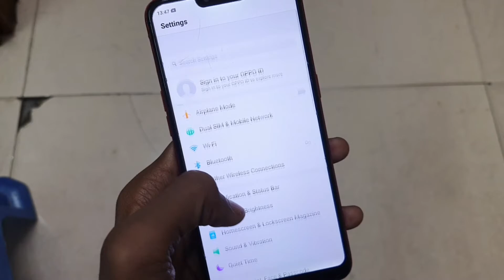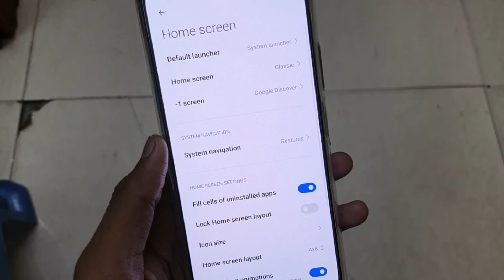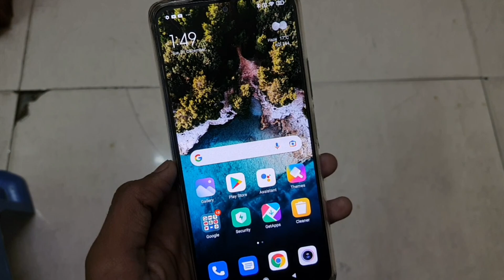Back Karne Wala Button Kaise Aayega Oppo | Back Karne Wala Button Kaise Aayega Redmi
Back Karne Wala Button Kaise Aayega Oppo | Back Karne Wala Button Kaise Aayega Redmi | Back Karne Wala Button Kaise Aayega Samsung Ya Kisi Bhi Mobile Me Inn Button So Visibale Kaise Kare Aaiye Aaj Hum Aapko Samjhate Hai